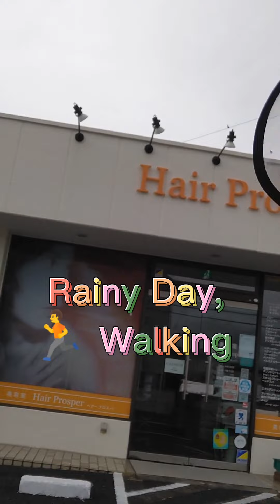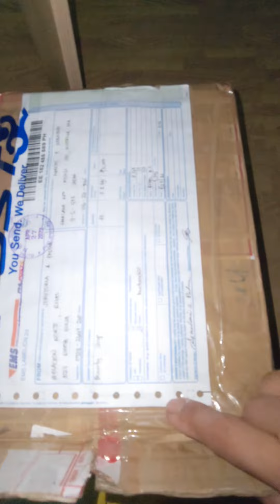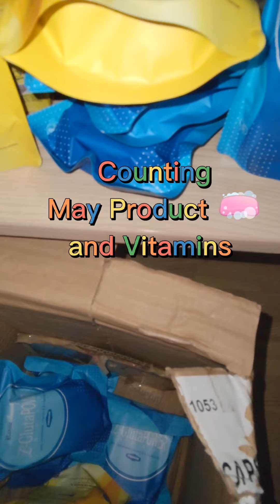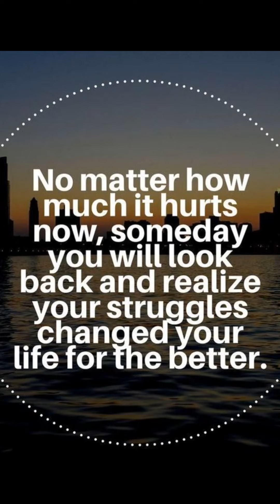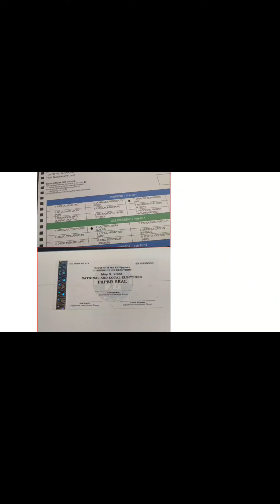Bus Tokyo Open Tour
Tokyo tower
Tokyo Rainbow Bridge
Tokyo Olympic Staduim